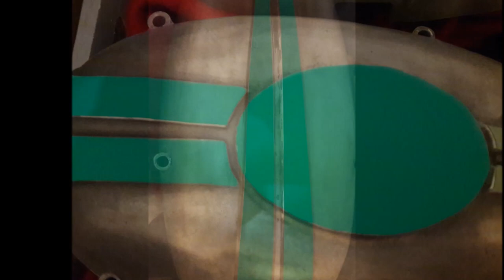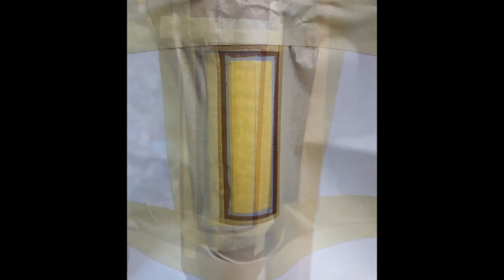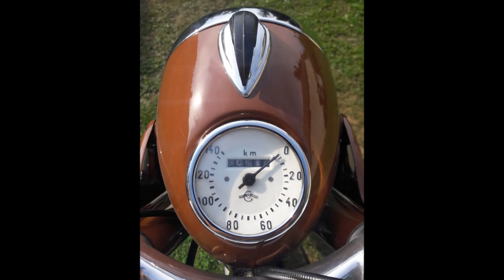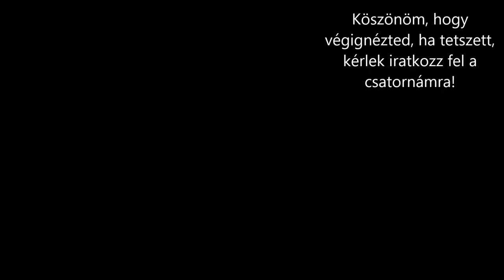Pannonia T1 1961 EGYEDI restaurálása!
A motor restaurálásánál nem volt célom az utolsó csavarig ragaszkodni az eredeti alkatrészekhez. Ezért van a sok eltérő évjáratú Pannoniáról származó alkatrész, (mint például a tank , kipufogók, stb.) illetve a nem korhű csavarok, tükrök felhasználása és az egyedi fényezés. Természetesen van olyan akinek nem tetszik amit lát, de szerencsére többen vannak azok, akiknek bejön ez a fajta felújítás. Köszönöm a figyelmet!